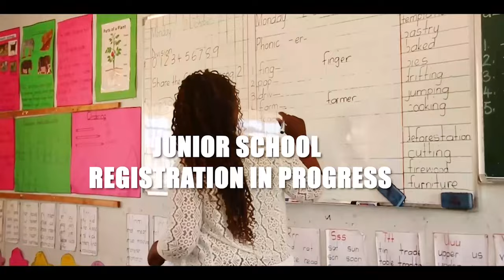MHONDORO...........TONDERAI MADZIVA ODZOSWA KUMUSHA NEMISHONGA YANASEKURU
WE HAVE A NEW CHANNEL. ITS GOING TO BE AN ENGLISH ONLY CHANNEL. NDOKUKUMBIRAI MUENDE MUNO SUBSCRIBER KU " MAGICAL TV AFRICA" KUNYANGWE ZVAZVO PASATI PAVE NEVIDEO MUSATIONE KUNONOKA TANGA TICHIUYA. THANKS FOR YOUR CONTINUED USUAL SUPPORT